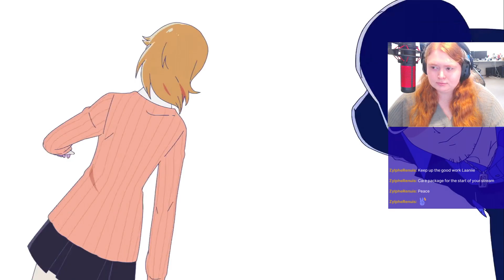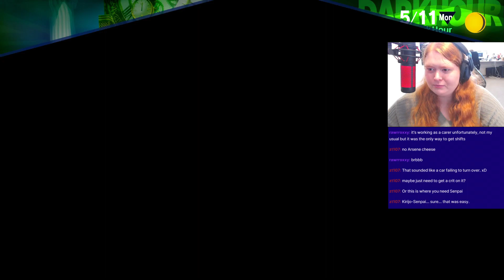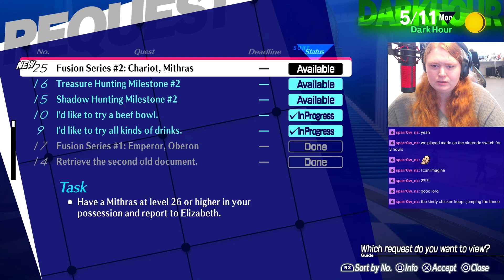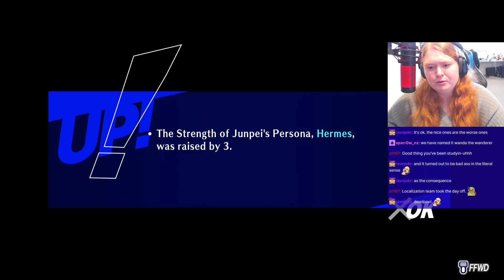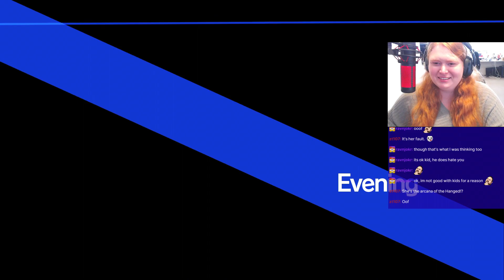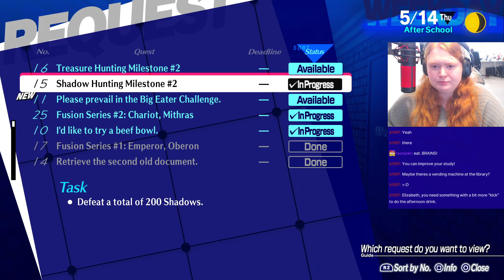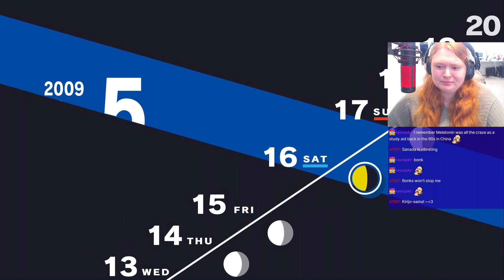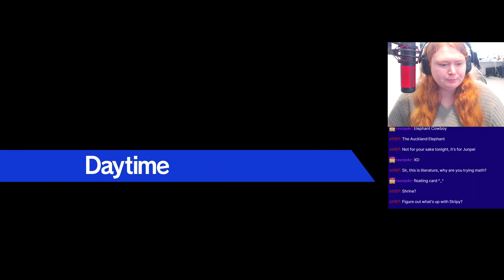Studying by day, Tartarsauce by night. Persona 3 Reload Vod#7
Kia ora and welcome everyone!
This playthrough was originally streamed live on Twitch. If you're interested in live streams, I stream several days a week over
Persona 3 has always been one of my favourite games and playing the remake has been awesome so far! Thanks for joining me for the experience!